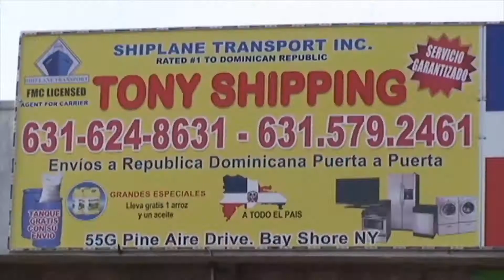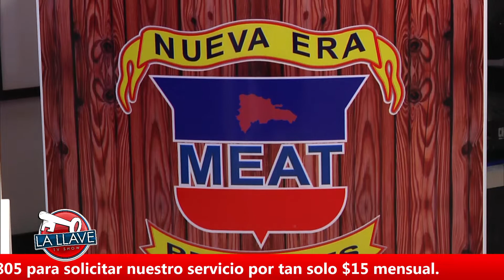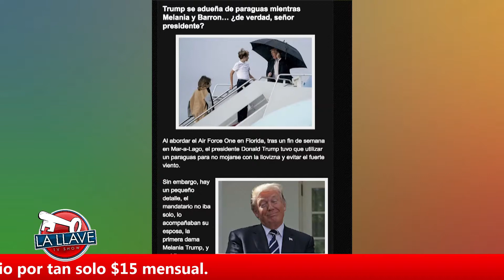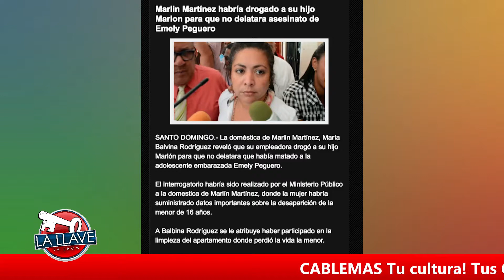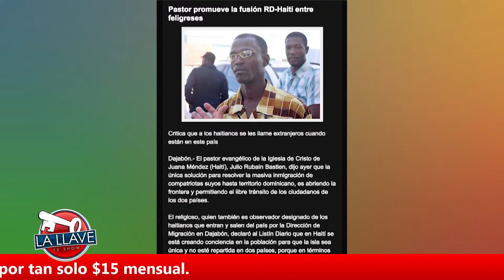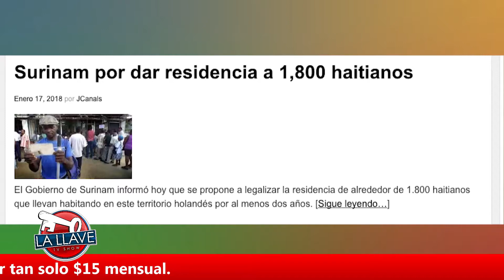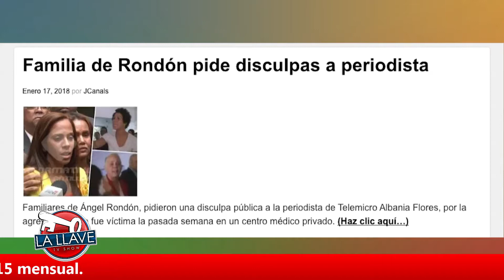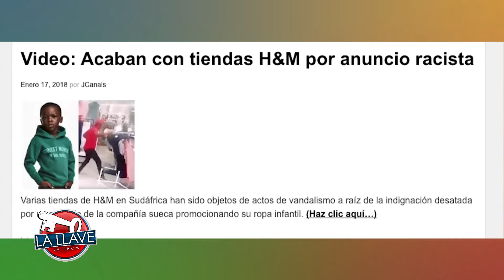La Llave Tv Show 17 January 2018 09 09 15 PM